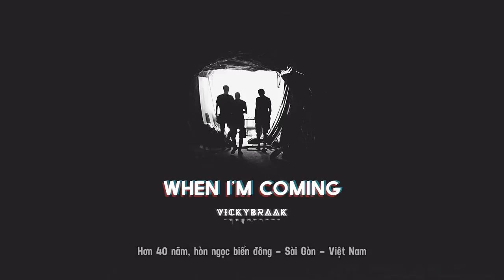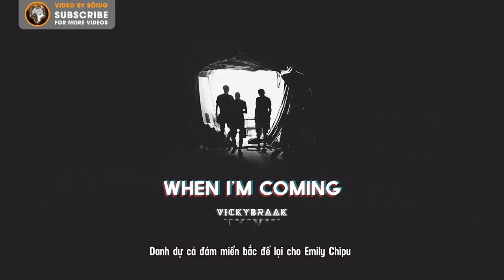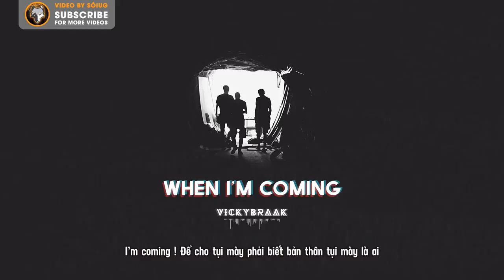When I'm Coming - VicKyBraak (Dizz Rhymastic) ♪♫